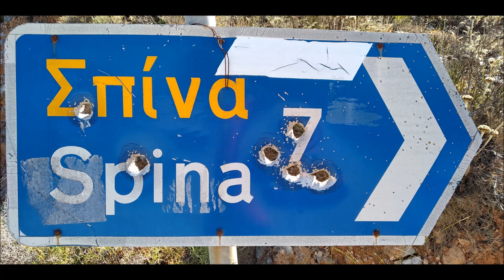Σπίνα Κάνδανος μετά τη φωτιά 7/7/2018